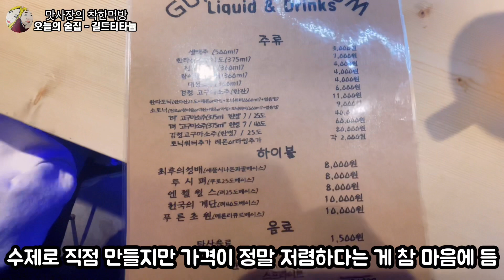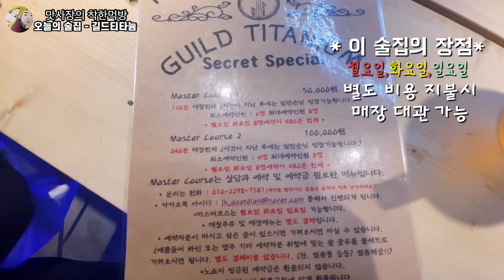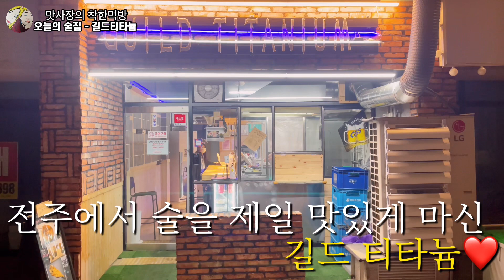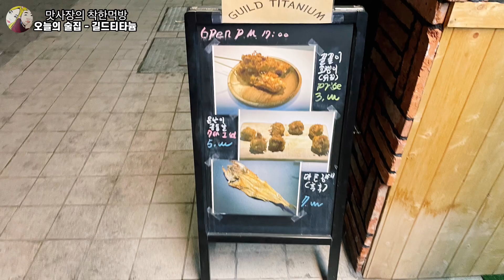한옥마을에서 술집을 찾아해매다 이끌려 간 분위기 좋은 전주맛집 | 술먹방 | 음주브이로그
개인 적으로 전주에서 술 제일 맛있게 먹은 곳☺️
방문한 곳 - 길드 티타늄
(전주시 완산구 풍남문1길 19-1 남문소리사건물 1층)
주차 - 전주남부시장 주차장
특징 - 젊은 두사장님의 열정넘치는 전주맛집
국내산 냉장육과 야채를 사용 즉시 요리해주는 곳
주메뉴 - 돼지까스, 고추장돼지찌개
제점수는 요 사심 듬뿍담아 별 4.7개💕💕
자세한 영상은 영상에서😎
인스타 그램 -